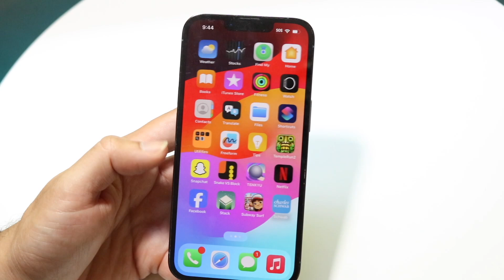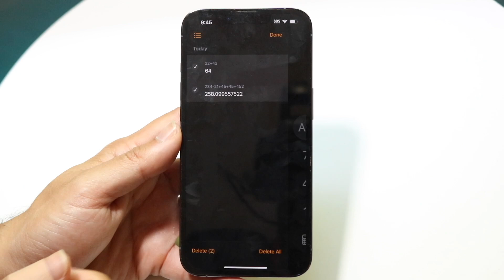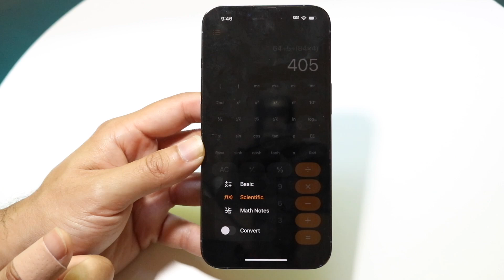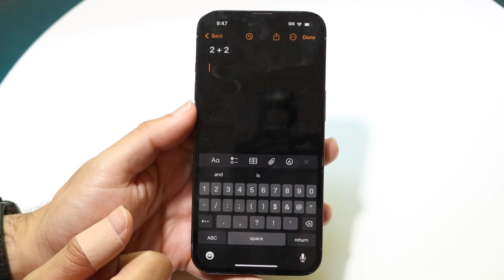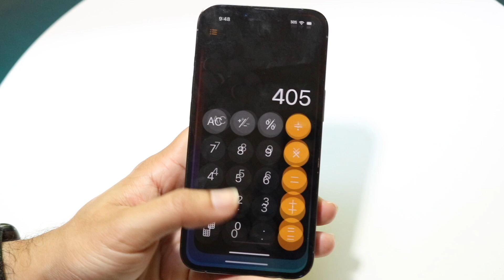How To Use The New iPhone Calculator! (iOS 18)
Here is exactly How To Use The New iPhone Calculator! (iOS 18)